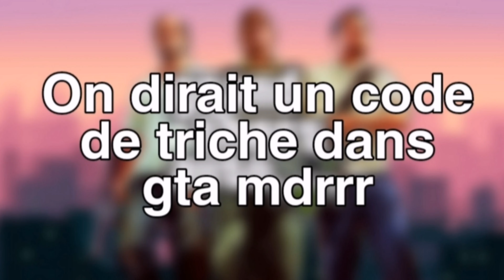Je vous fait gagner une Épée Sphaero !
Une épée en Sphaero, vous ne rêvez pas !

Bon visionnage bande de bgs et bonne chance ;)